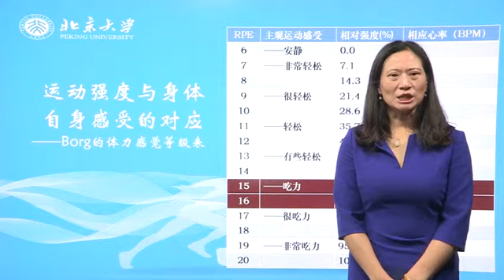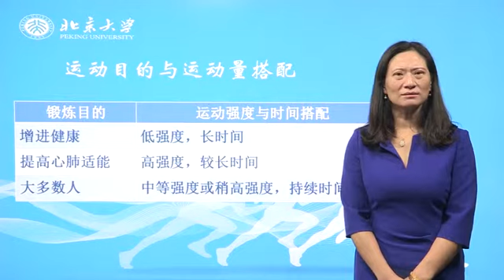体适能 - 有氧运动和运动监控 - 北大公开课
教授介绍：赫忠慧，北京大学体育健康中心主任，教授，硕士生导师。
课程介绍：前四周教学主要围绕理论内容展开，使大家对体适能的概念及相关理论有基本的了解与体验。后四周课程为实践课程，围绕具体的体质提升方式进行展示和讲解。